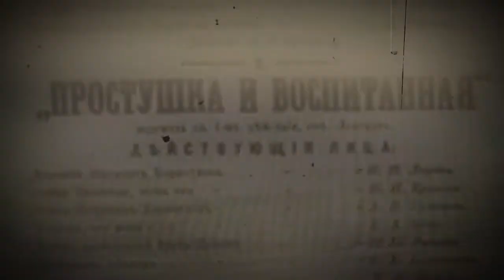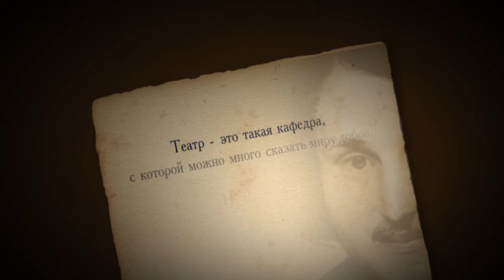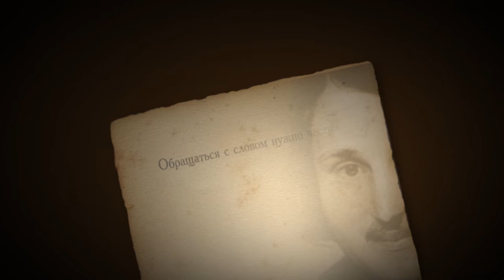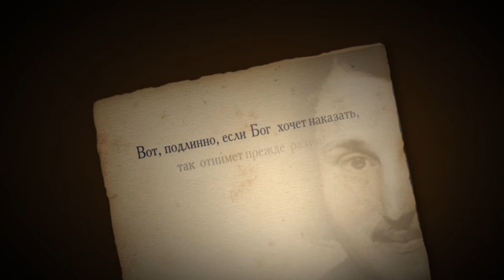Таланты и поклонники. Бугурусланский театр